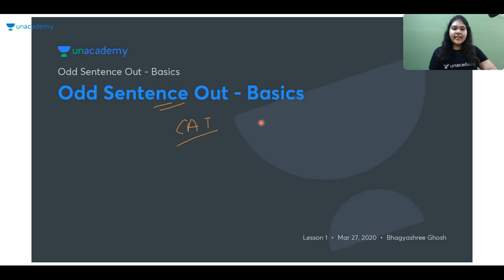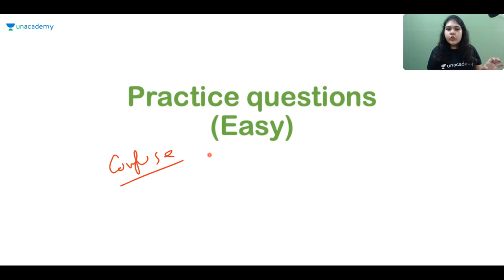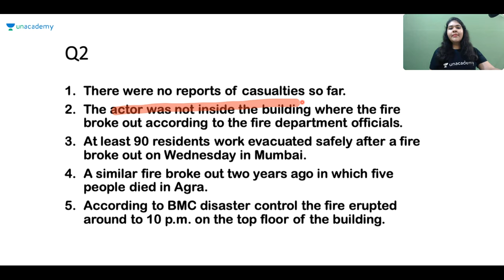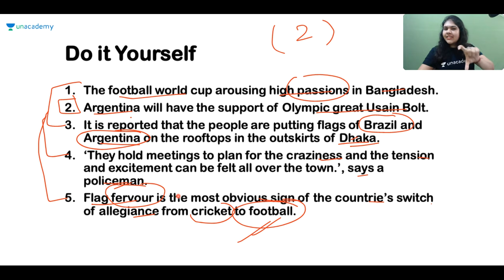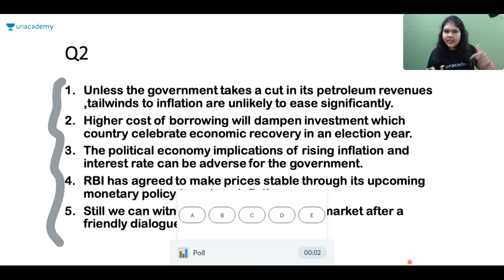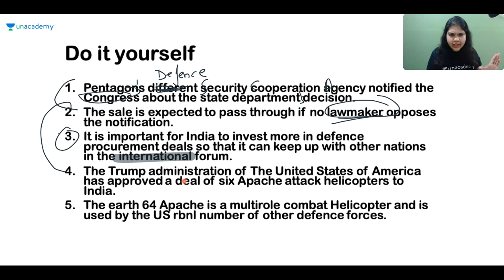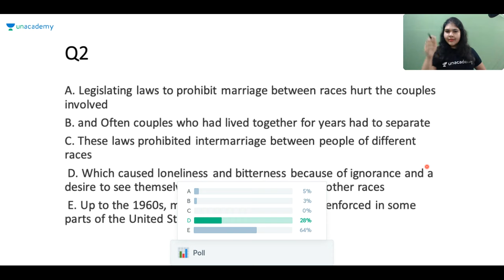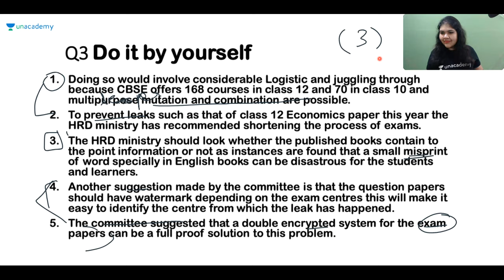Odd Sentence Out - Basics | CAT 2021 | Bhagyashree Ghosh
Checkout our latest offerings 👉👉 Common Admission Test - CAT 2021 is the largest national level entrance test for MBA admission 2022 in IIMs and other top MBA colleges in India. The expected CAT 2021 exam date is November 28, 2021. One of the six older IIMs will conduct CAT Exam 2021 on the basis of rotation.